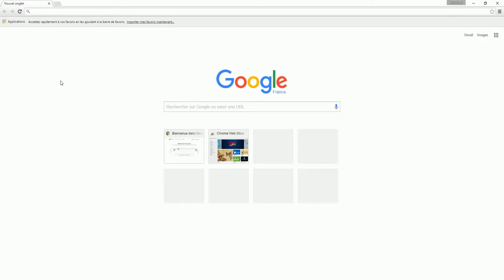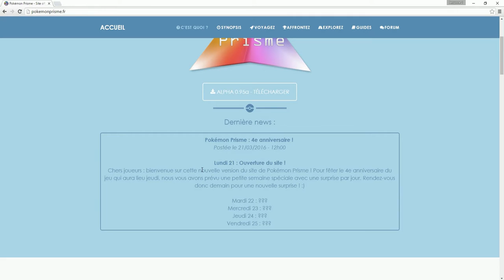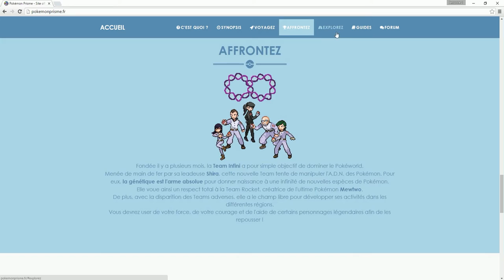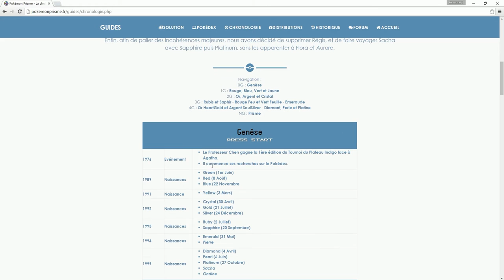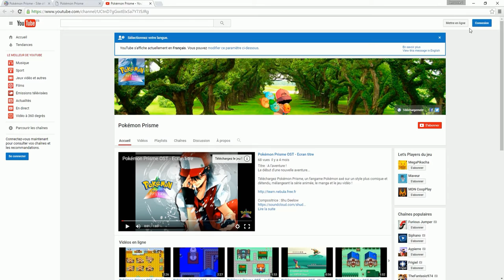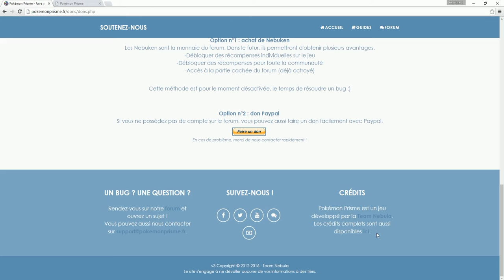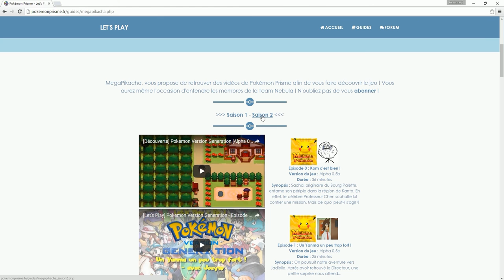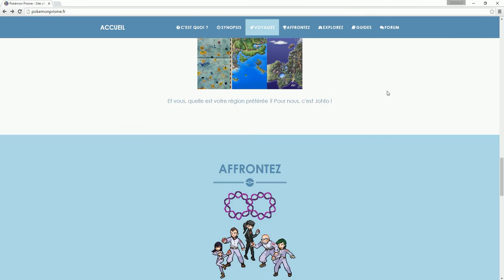OÙ EST PASSÉ POKÉMON PRISME ? - PRÉSENTATION - MEGAPIKACHA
---SI TU TROUVES QUE CE TITRE EST TOTALEMENT PUTACLIC T'AS TOTALEMENT RAISON DONC TU PEUX LIRE LA DESCRIPTION---

Coucou les amis ! On se retrouve aujourd'hui pour une nouvelle vidéo qui n'a rien à voir avec le gaming (quoi que), bref dans tous les cas je vous présente ici le tout nouveau site de Pokémon Prisme refait à l'occasion de l'anniversaire du jeu qui fêtera ses 4 ans le 24 mars prochain :D !
Alors avant d'avoir des questions du style : Comment on télécharge le jeu ? Où est-ce qu'on peut trouver tes vidéos ? J'ai préféré cette vidéo en prévention de vos moindres petites interrogations éwi ! Du coup, tout est dit dans la vidéo et je vous laisse avec ! Rendez-vous mercredi 14h pour la suite de Pokémon Prisme, beusous :p !